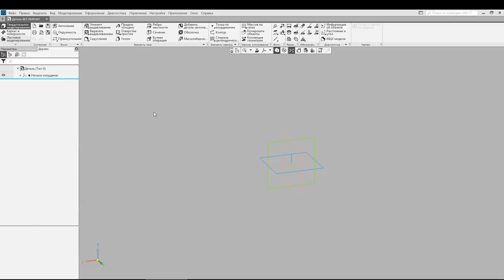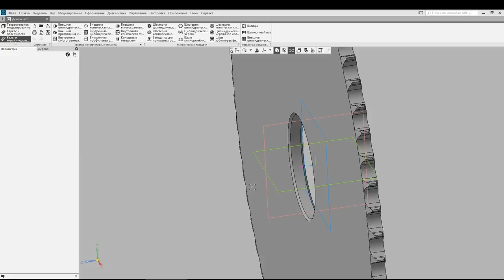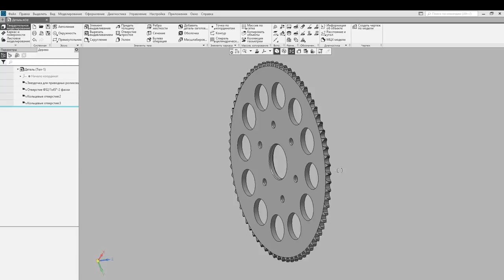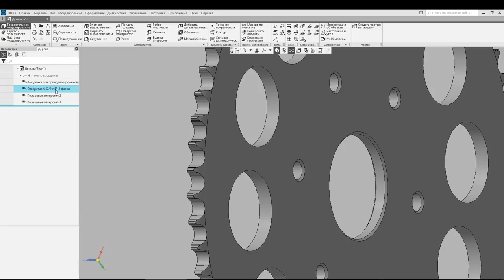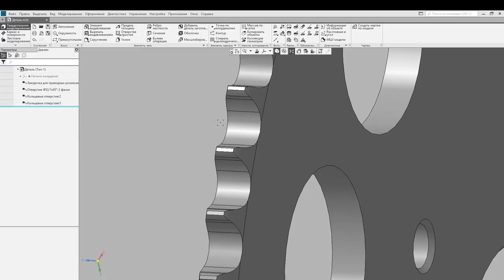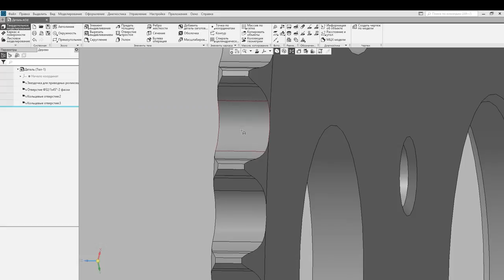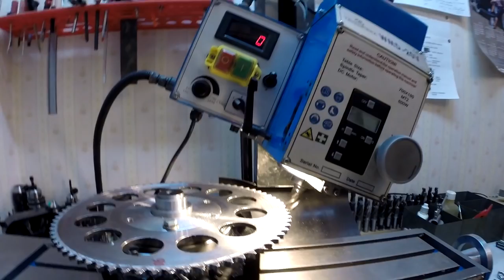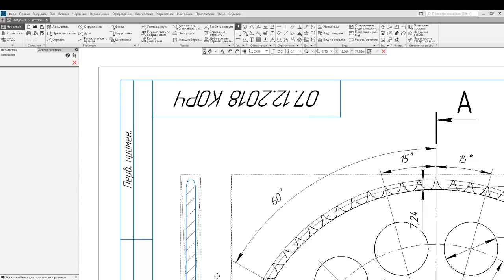Изготовление звездочки 300 мм из стали. Обработка нежестких деталей [EN sub]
Изготовление мотоциклетной звездочки 300 мм из стали. Особенности обработки нежестких деталей на токарном станке 1К62, фрезерном станке WMD-20VL. Проектирование 3D модели в Компас 3D. Мотоциклетная цепная звездочка на кроссовый мотоцикл (эндуро) 72 зуба.
Спокойное видео без обычного ускорения и адской нарезки :) Устал или уже старею.

СПАСИБО ЗА ПОДДЕРЖКУ:
🤴 Reuben Cohen

0:14 Деталька
2:27 Снежинка (звездочка)
2:41 Проектирование звезды в Компас 3D
5:35 Как ее вырезала плазморезка
7:01 Токарная обработка
9:01 Сверление крепежных отверстий по кондуктору
9:51 Форма зуба по ГОСТу
10:34 Фрезерование (борьба с вибрацией)
17:50 Надеваем цепь. Идеально!